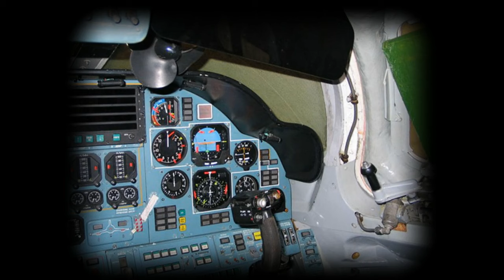Bên Trong Nhà Máy Sản Xuất Cỗ Máy Răn Đe Hạt Nhân Của Nga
Tu-160 là loại máy bay ném bom chiến lược tầm xa, một trong bộ 3 răn đe hạt nhân đáng sợ của Nga.

Tu-160 là một loại máy bay ném bom chiến lược tầm xa 4 động cơ do Phòng thiết kế Tupolev phát triển vào những năm 1980.

Nó có biệt danh Blackjack, máy bay thiết kế theo kiểu cánh cụp - cánh xòe. Đây là loại chiến đấu cơ lớn nhất thế giới ở kiểu thiết kế này